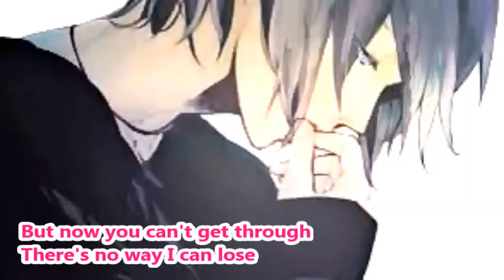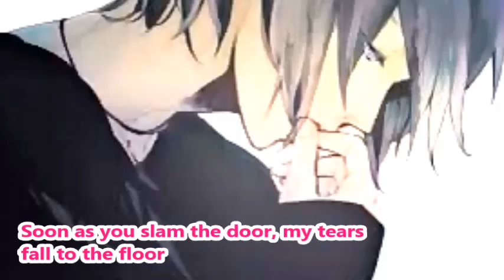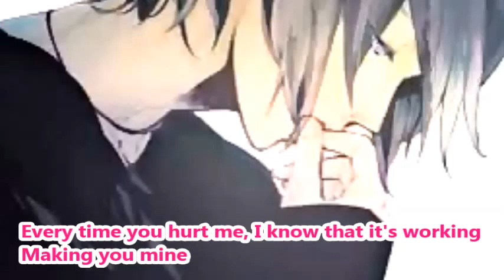Nightcore- Earthquake [Little Boots] +Lyrics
Song: Little Boots- Earthquake